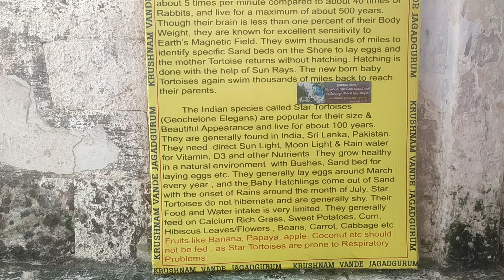నక్షత్రం తాబేళ్లు పార్కు-శ్రీ కూర్మం | శ్రీ కూర్మనాథస్వామి దేవస్థానం|TortoisePark at SriKurmamTemple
నక్షత్రం తాబేళ్లు పార్కు - శ్రీ కూర్మం
| శ్రీ కూర్మనాథస్వామి దేవస్థానం | Star Tortoise Park at Sri Kurmam Temple | Srikakulam